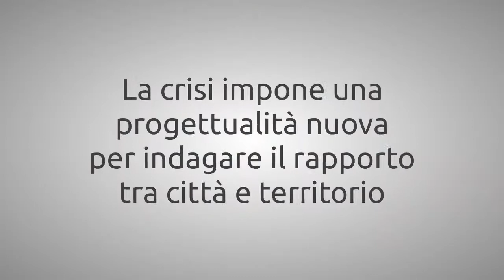Future Forum 2013: Bernardo Secchi